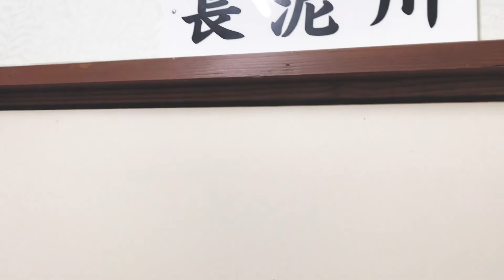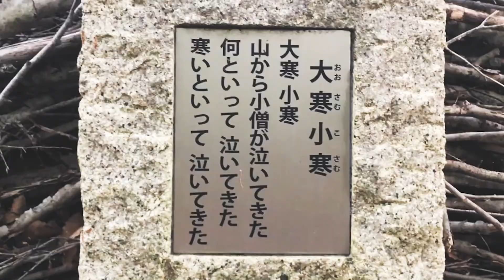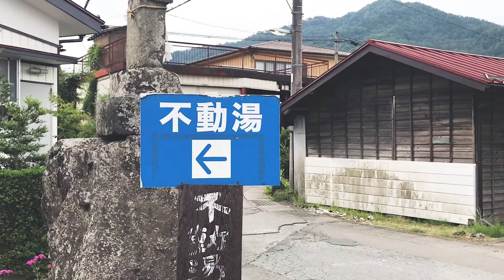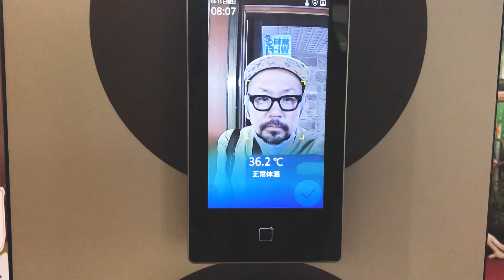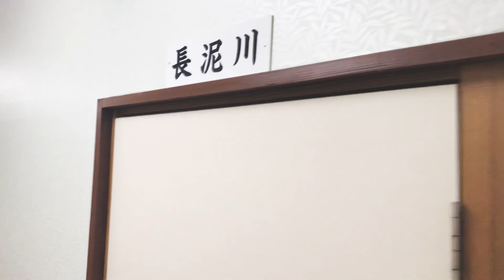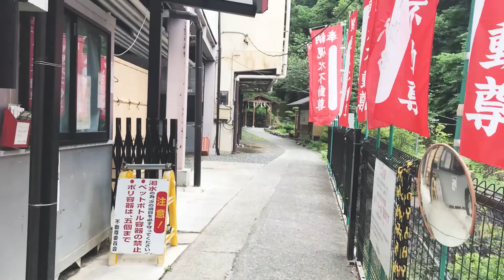【多忙なグラフィックデザイナーのわずかな休息】不動湯｜VLOG｜All iPhone7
多忙な時期の1日平均労働時間18時間。
フリーランスに土日祝日はありません。
仕事も大好きで大事、でも体を壊しては元も子もありません。
そんな時は、そうだ、半日使って温泉へ行こう！
フリーランスの強みは、仕事もプライベートも行動力あり。
そんなある日のVLOGです。
今回は全てiPhone7だけでの撮影です。
自撮り側のレンズの画質が悪いです。
けどiPhone楽〜。

東京山田デザイン事務所
アートディレクター／グラフィックデザイナー
山田章吾